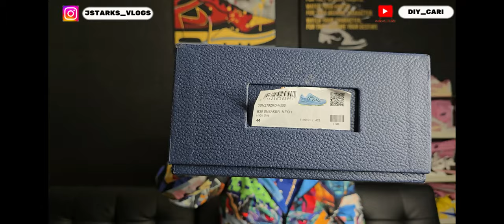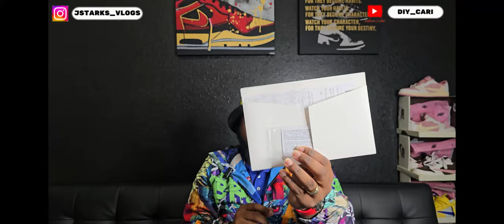Diors B30 Exclusive Unboxing and Review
This Channel does not promote in any unauthorized illegal activity. The information provided in the video is for educational, informational and entertainment purposes only. I am NOT selling or promoting any of these products in this video.

**If anyone is interested in getting money back and up TO 25  CENTS Off Per Gallon everytime you get gas!!** I promise you want regret it. It's the easiest money back ever!!!
and get a extra 15cent/gal